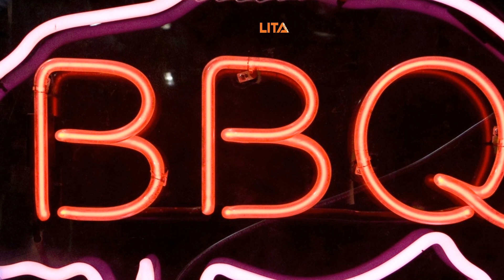Bbq Neon Sign | Durable Neon Sign For Room Decor And Lightning Your Kitchen | Get Now!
Unique Bbq Neon Sign,  shows you the best decorations for your kitchen, express your talent in arts while giving your kitchen a bright light and upgrading the atmosphere with this Bbq Neon Sign.